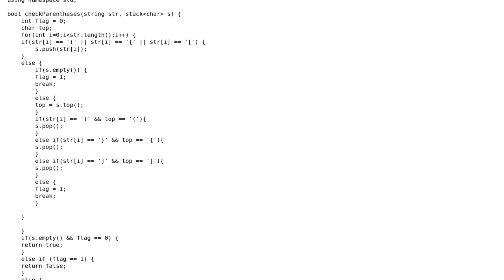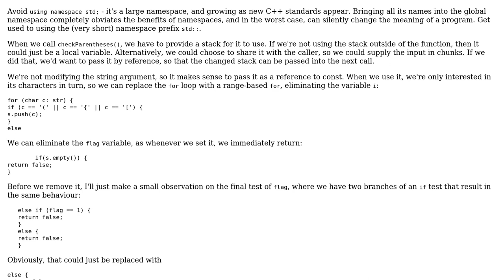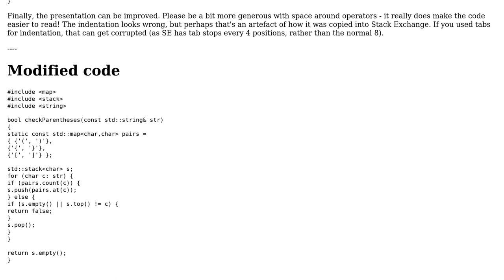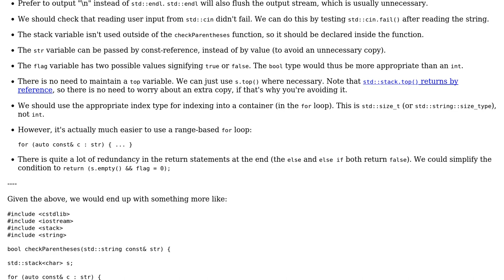Code Review: Balanced parentheses using standard C++ (2 Solutions!!)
Code Review: Balanced parentheses using standard C++

With thanks & praise to God, and with thanks to the many people who have made this project possible! | Content (except music & images) licensed under CC BY-SA | Music | Images & others | With thanks to user user673679 user Toby Speight user dsaharia user Deduplicator and the Stack Exchange Network Trademarks are property of their respective owners. You are responsible for your own actions.